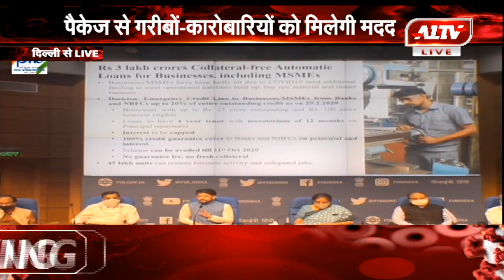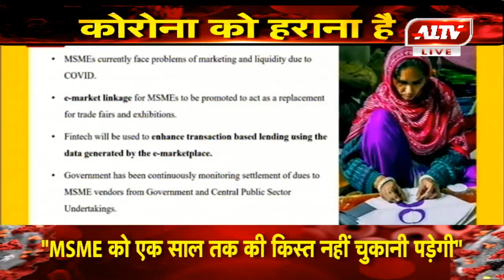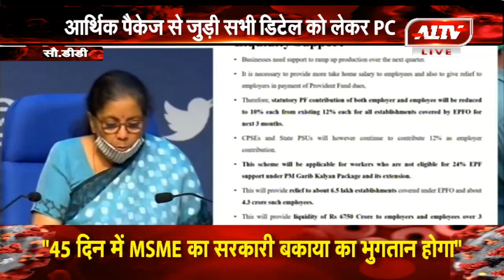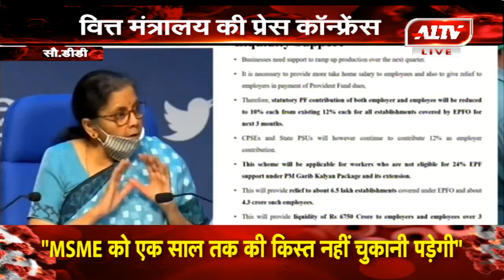Delhi वित्त मंत्रालय की प्रेस कॉन्फ्रेंस : भाग 2